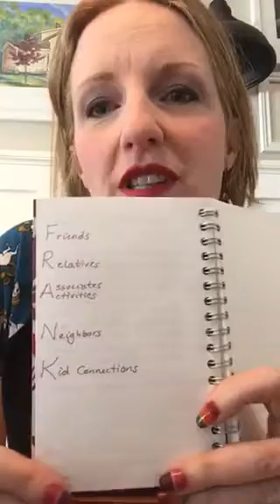Make your list of 100!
Who will you share Scentsy with? Let's make a list! It will be forever evolving, changing, growing.